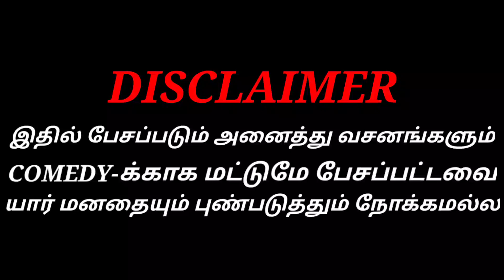HORROR KISS FUNNY GAMEPLAY IN TAMIL|Mr SASI|HORROR KISS GAME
இந்த CHANNEL-லில் அனைத்து விதமான GAME -லும் UPLOAD செய்யப்படும். PLEASE SUPPORT NANBA🤗